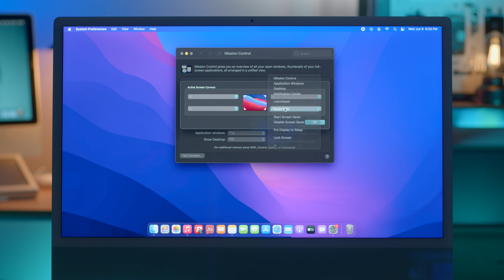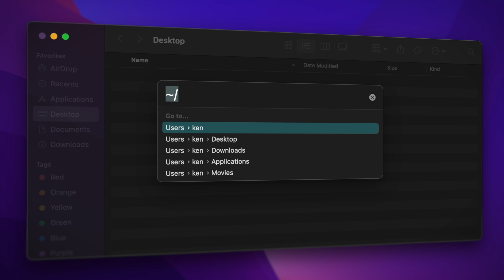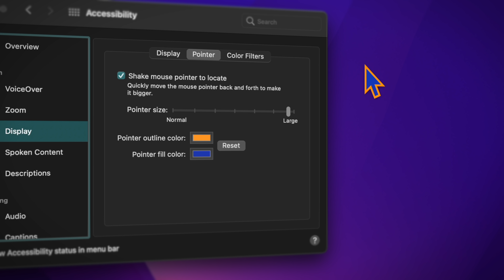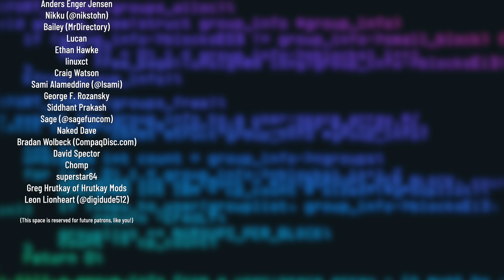macOS 12 Monterey - Did You See These Features? - Krazy Ken's Tech Talk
macOS 12 Monterey is PACKED with new features, but there's a few small ones you might've missed.

⭐️ Patrons got to see this episode early. They also got behind-the-scenes access, Discord VIP access, and their names in the credits! Pledge now to get those awesome perks, and help fund the future of the Computer Clan!